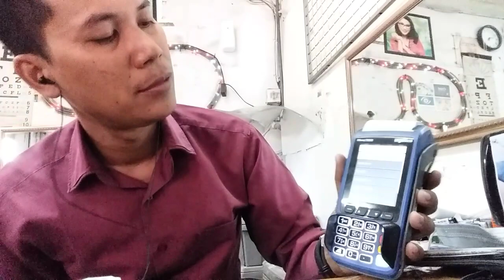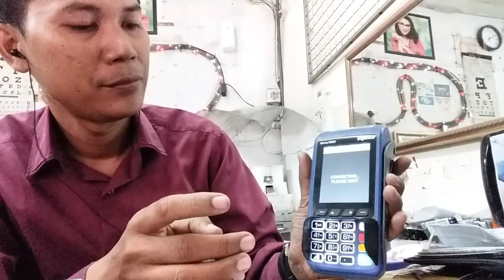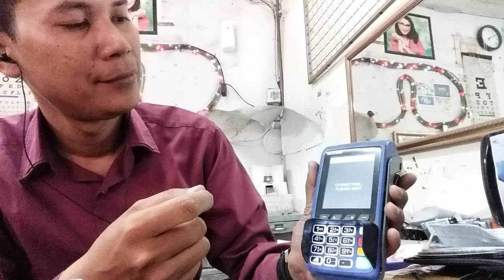CARA ISI ULANG KERTAS MESIN EDC#RIDWANPUTRA#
Cara isi ulang keretas mesin edc